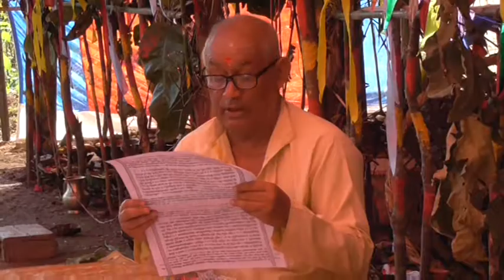jayaballav 84 puja part 6